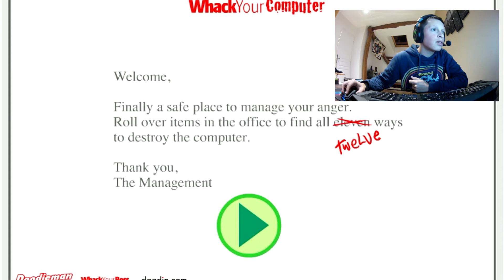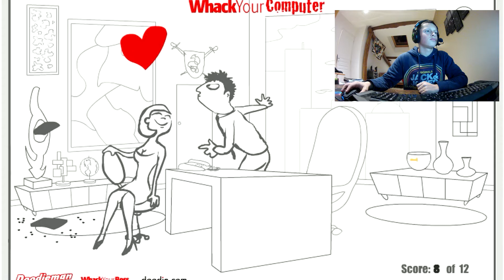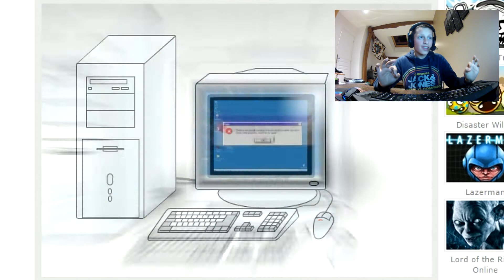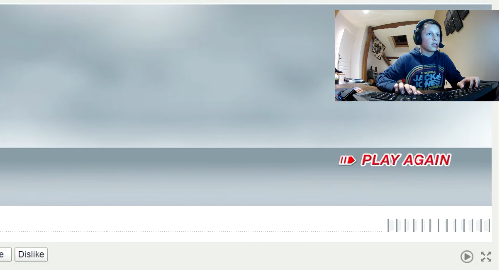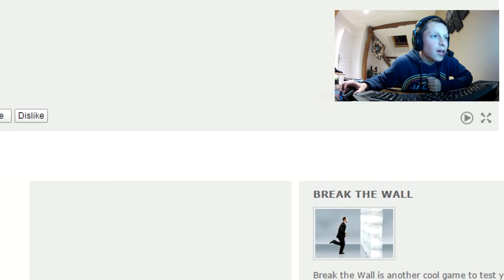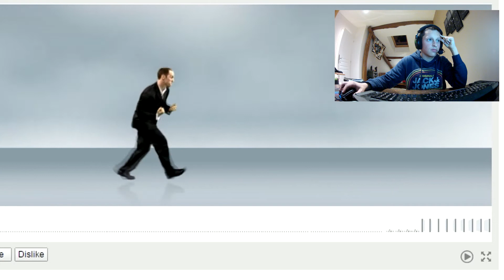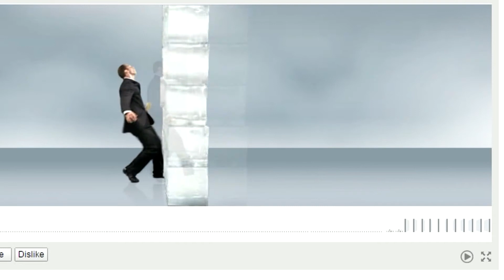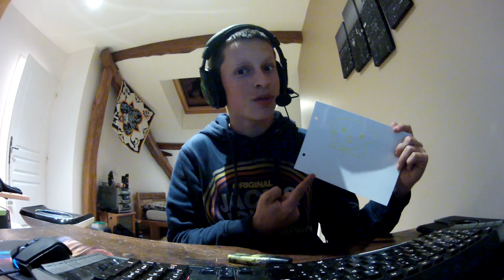Comment faire une bonne brioche.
Hey wazza!! Aujourd'hui je vous invite a regarder cette petit vidéo faite un peu a l'arrache mais qui, j'espère, vous plaira. N'oublie pas de m'envoyer ton dessin de brioche.